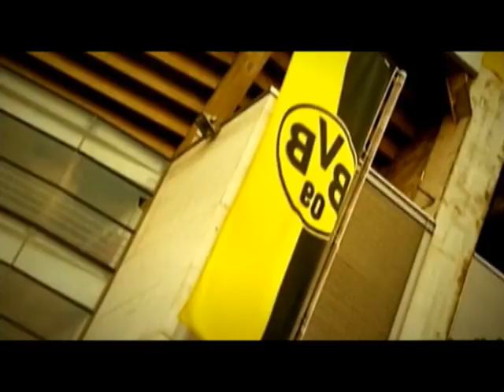Jakub 'Kuba' Błaszczykowski - The Polish Style